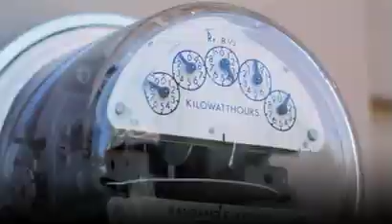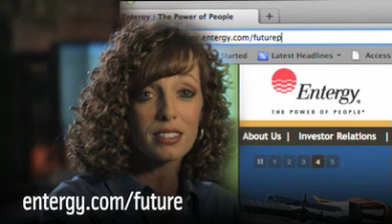Powering the Future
We remain committed to delivering clean, safe, reliable energy. Learn more about MISO (Midwest Independent Transmission System Operator ) and other Entergy initiatives as part of our promise to provide affordable energy today, tomorrow and for generations to come